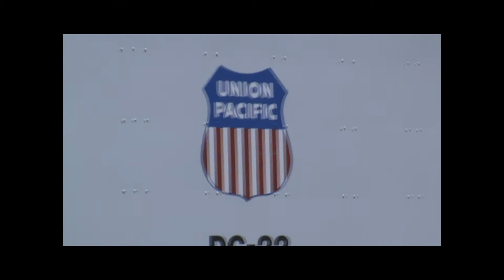Union Pacific Hyrails in Jack London Square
West Coast Rail Productions films two Union Pacific track inspection vehicles for the first time in Jack London Square!